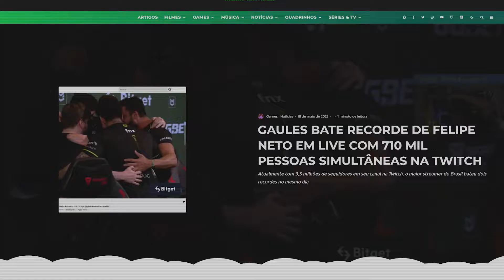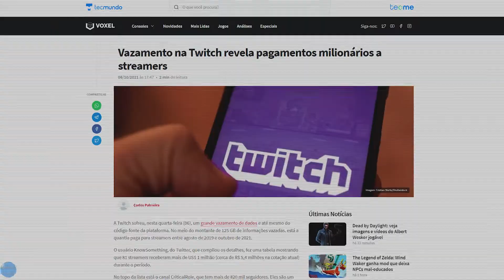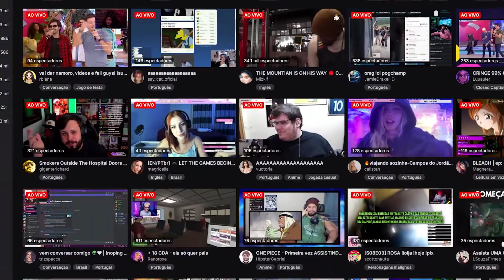Como o GAULES Construiu um IMPÉRIO na TWITCH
Nesse vídeo você verá como o Gaules ficou milionário através da twitch, como ele criou uma live de sucesso, se tornando um dos maiores streamers do mundo, que vem batendo recorde atrás de recorde. Se você é criador de conteúdo, ou streamer, com certeza esse vídeo é pra você

Através da plataforma da Twitch ele conseguiu criar um império de seguidores e um império financeiro, mas, o que poucos sabem é como ele construiu isso tudo, e muito tem a ver com a sua história de vida e a maneira que ele se comunica com seus espectadores.

Então através dessse vídeo vc será capaz de aprender e tirar insights pro seus negócios e até mesmo para sua vida.

0:00 Introdução
1:24 Quanto ele ganha na twitch
2:02 A era das Lan Houses
3:34 Gaules - Homem de Negócios
4:32 O pior momento da vida de Gaules
6:15 Criado na Resiliência
6:45 Metas e o tênis de corrida
7:25 Como construir uma comunidade
8:32 Estilo Único do Gaules
9:03 Storytelling
10:00 Deixe o like e se inscreva!